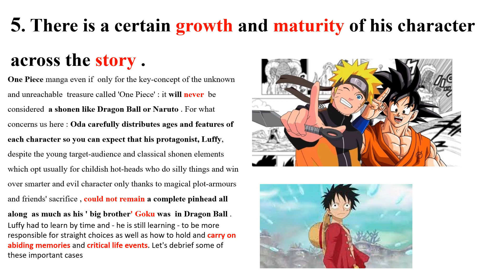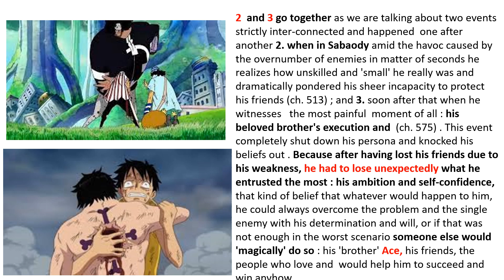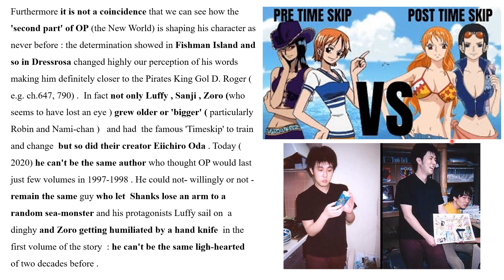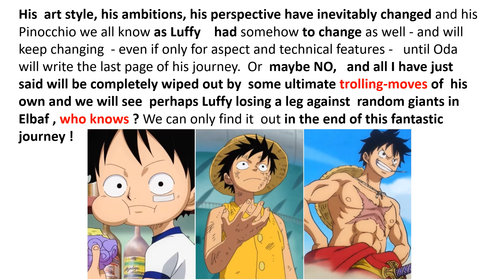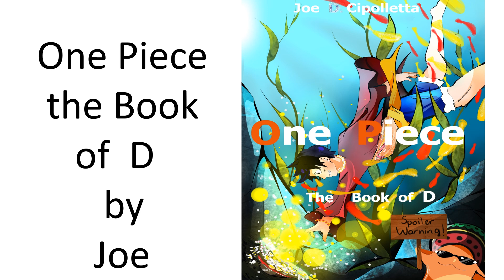Monkey D Luffy point 5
My  full analysis on Luffy  written between 2018-19  (so  before Wanokuni ).
It is part - chapter I - of my full commentary and guide to read One piece - still in progress - counting already 3 volumes of over 350 pages with fan art illustrations made by your teacher Joe .
Title : Dive into One piece : the book of D ( search for it on amazon selfpublishing )
Thanks all  like and sub for more pls !!!
One Piece manga is written and created by Eiichiro Oda I don't have any rights over this manga and its pictures and characters